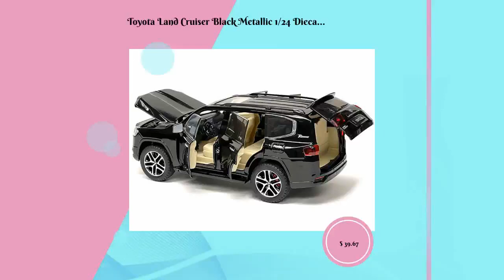Toyota Land Cruiser Black Metallic 1/24 Diecast Model Car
In stock. Going soon. Toyota Land Cruiser Black Metallic 1/24 Diecast Model Car only at $39.67..
Product condition: New
* Brand new 1/24 scale diecast car model of Toyota Land Cruiser
Black Metallic die cast model car.
* Brand new box.
* Real rubber tires.
* True-to-scale detail.
* Has steerable wheels.
* Detailed interior, exterior.
* Officially licensed product.
* Made of diecast with some plastic parts.
* Has pull-back action to make the car move.
* Has opening hood, four doors and rear gate.
* Manufacturer's original unopened packaging.
* Dimensions approximately L-8, W-4, H-3.25 inches.
* Please note that manufacturer may change packing box at any
time. Product will stay exactly the same.